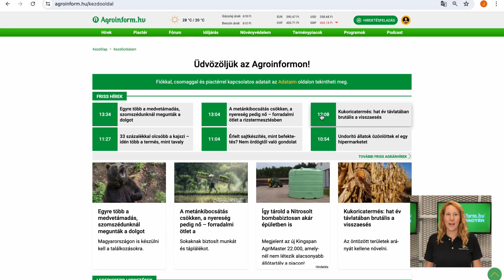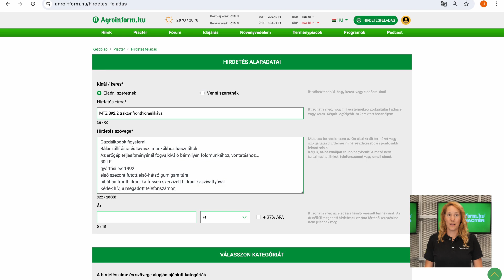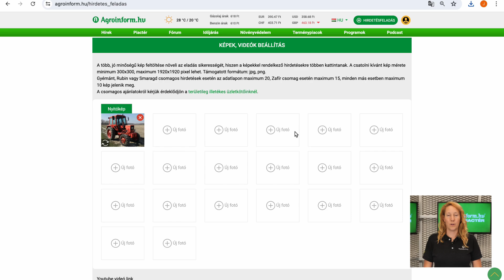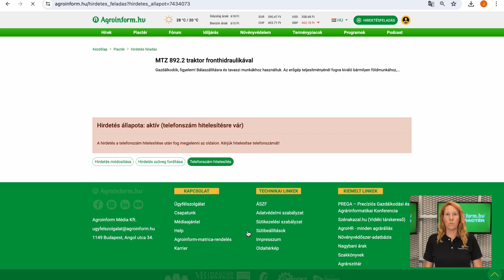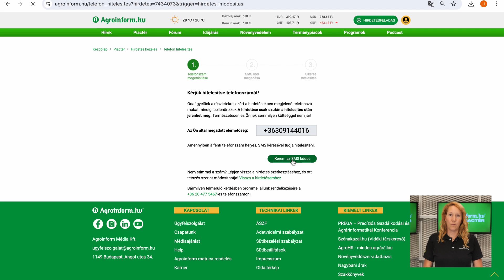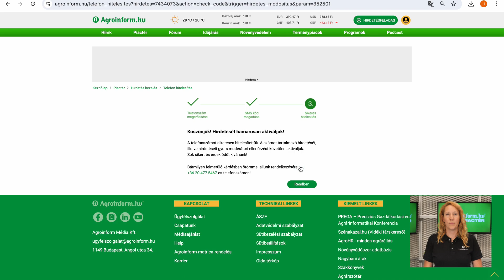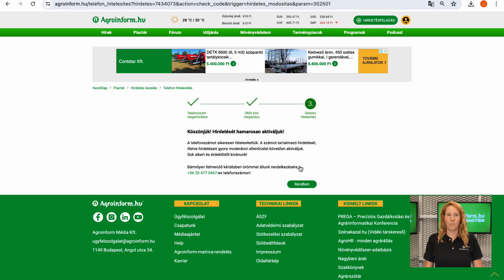Hirdetésfeladás és telefonszám hitelesítés - Agroinform.hu piactér lépésről-lépésre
Hogyan tudod hirdetésedet feladni és telefonszámodat hitelesíteni az Agroinform.hu piacterén? Ebben a videóban megmutatjuk.
Próbáld ki a piactér csomagos ajánlatokat 30 napig ingyen! Kattints az itt látható linkre: